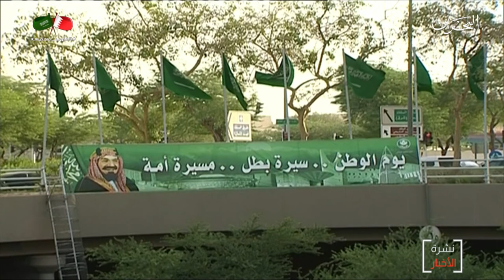البحرين مركز الأخبار : مداخلة هاتفية مع أحمد الأنصاري عضو مجلس النواب 23-09-2019